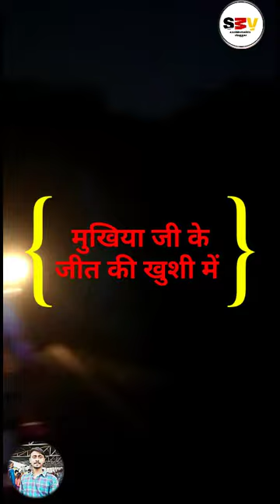Vlog|34खरभैया पंचायत के नया मुखिया बने हैं चंद्रकांती देवीऔर पति:-उपेन्द्र चौधरी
Follow By
Follow By
Follow By
Follow By
Follow By
Follow By
Follow By

Instagram-I'm on Instagram as @sachinmehta_vlogger. Install the app to follow my photos and videos.

                     🙏Thanks For 🙏